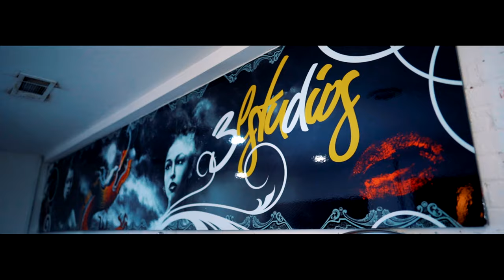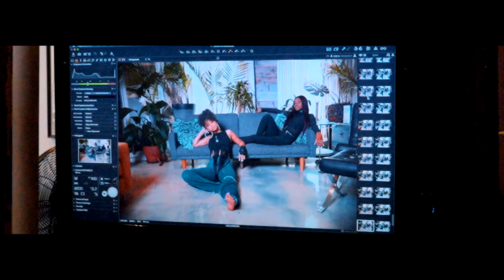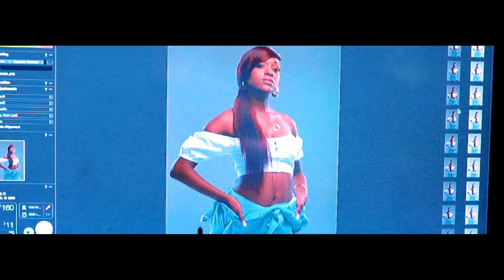Berkeley Park | Behind the Scenes | Leo Marshall Photoshoot BTS | 9.2.19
Meet Lyric & Blue, two talented 17-year-old singers & songwriters who met in the Berkeley Park area of Atlanta, GA. Take a look behind the scenes at Berkeley Park's photoshoot with renowned photographer Leo Marshall (@leomarshallcreative).

-- Filmed by: Slim Dre Drizzy
-- Stylists: Cypress Lee (@cypressoselil) & Gieava Stinchcomb
-- Hair: Queenpinz (@queenpinzandneedlez/@beicapelli66)
-- Makeup Artist: @SassyBeauti
-- Photographer: Leo Marshall
Berkeley Park is signed by the CEO of Digital Circle Entertainment, Joel Peavy. Managed by Switchboard Entertainment Worldwide and Ian Burke of Greenhouse/The Outfit MGMT Group who's responsible for such iconic 90s acts such as Arrested Development, TLC, Outkast, and Xscape